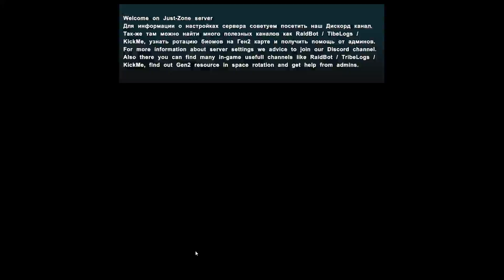#9🟣ЛОВУШКА НА ЧЕЛОВЕКА В АРК🟣ЗАЛУТАЛ ТЕНЕГРИВА, МЕЙВИНГОВ И ДЕСМОДОВ В ARK SURVIVAL EVOLVED S2EP1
🟣ЛОВУШКА НА ЧЕЛОВЕКА В АРК🟣ЗАЛУТАЛ ТЕНЕГРИВА, МЕЙВИНГОВ И ДЕСМОДОВ  В ARK SURVIVAL EVOLVED S2EP1
🟣🟣🟣🟣🟣Стоит ли рейдить маленькие домики в АРК